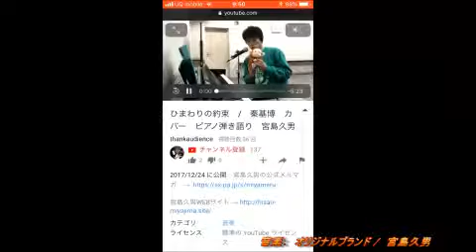今の仕事にやりがいを感じないあなたへの提案 / 宮島久男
メルマガ登録 お願いします。

登録いただくと宮島久男の最新アルバム 「HEART　STRINGS」
から全12曲をお届け、最新情報や製作秘話も 随時配信して行きます。